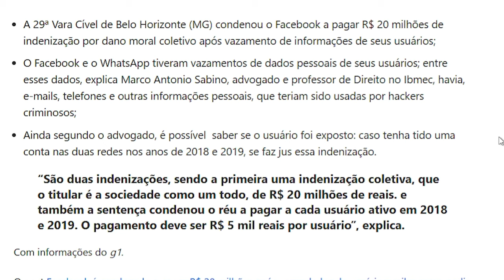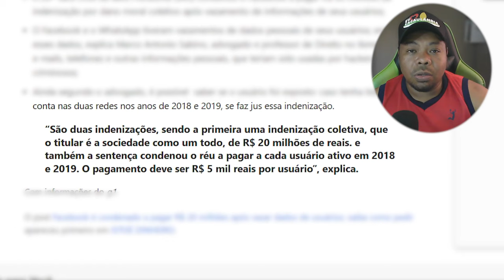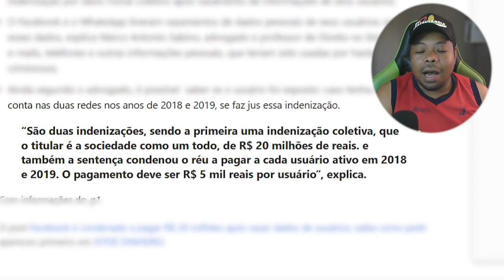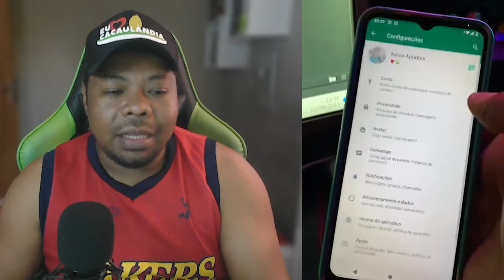FACEBOOK CONDENADO POR VAZAR DADOS E VOCÊ PODE RECEBER ATÉ 10MIL REAIS! SAIBA COMO NO VIDEO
Os interessados em pleitear o valor podem entrar no site do Instituto de Defesa Coletiva e preencher o formulário do processo de execução da indenização. Para provar que era um usuário das plataformas, o usuário pode coletar provas como capturas de telas.

Após o vazamento de dados de milhões de usuários do Messenger e do WhatsApp em 2018 e 2019, o Instituto Defesa Coletiva moveu duas Ações Civis Públicas contra o Facebook (responsável pelos aplicativos), com o objetivo de responsabilizar a empresa pelos danos causados aos consumidores.

Da decisão ainda cabe recurso e com certeza a Meta vai recorrer, mas o fato inquestionável é que em 2018 e 2019 houve grande vazamento de dados, inclusive senhas do Facebook e Whatsapp.

A indenização coletiva de R$ 20 milhões será usada pelo Ministério Público de Minas Gerais através do Fundo Estadual de Proteção e Defesa do Consumidor (FEPDC/MG), para ações de educação e proteção do consumidor etc., mas as indenizações individuais de até R$ 10.000,00 poderão ser requeridas judicialmente, caso o a Meta não reverta a decisão na justiça. Caberá ao cidadão provar que os seus dados vazaram.

No app do Facebook acesse a opção de “Configurações e privacidade”; depois clique em “Seu tempo no Facebook” e “Ver tempo”; acesse a opção “Ver registros” e depois “Ver histórico de atividades”;

Já no app do WhatsApp vá até o menu e selecione “Configurações”. Depois clique na opção “Conta” e “Solicitar dados da conta”. Por último, escolha “Solicitar relatório”.